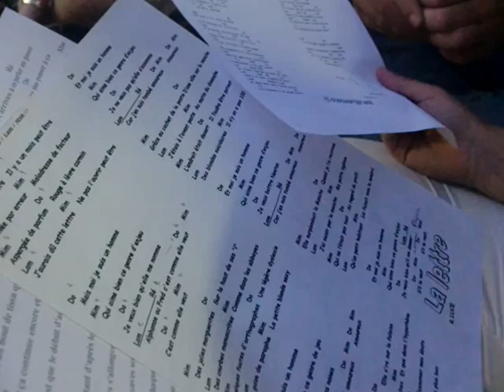Christian Larquemin - Bon vent (Version accordéon et en répétition)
"Bon vent", une composition de Christian Larquemin.
Je l'avais enregistré lors d'une répétition de novembre 2013, j'ai donc décidé de la publier.. Malheureusement, Arthur, qu'on peut voir sur la vidéo, n'avait pas encore fait son apparition, il n'y a donc pas de batterie sur l'enregistrement